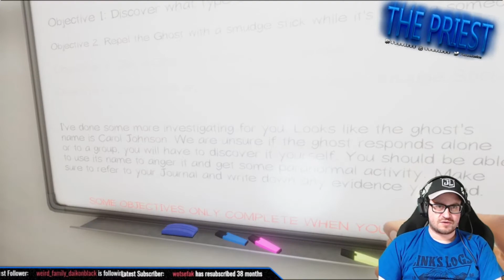Phasmophobia - Den Geist im Schrank mit dem Smudge Stick abwehren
[GER]
Kurzer Test, ob sich die Aufgabe so lösen lässt und es hat tatsächlich geklappt :-)

Twitch.tv/t_h_e_p_r_i_e_s_t

ThePriest.tv

[EN]
Short test whether the objective can be solved this way and it actually worked :-)

Twitch.tv/t_h_e_p_r_i_e_s_t

ThePriest.tv